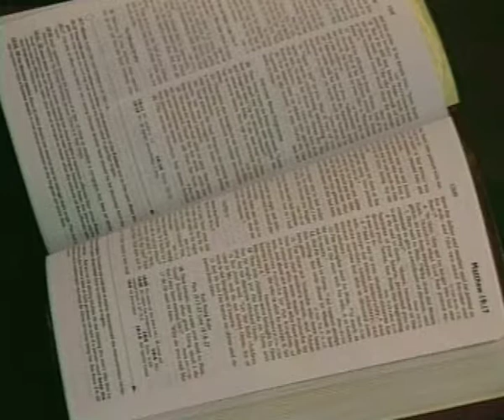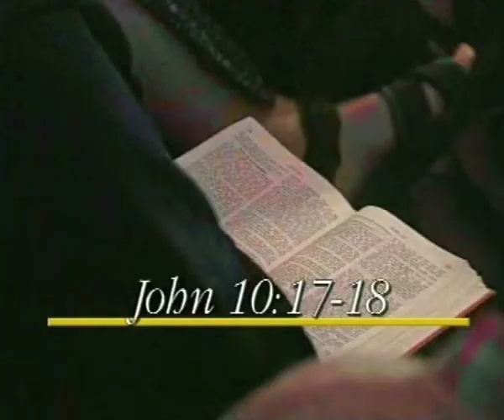Что означает быть мужем Божьим. №1 «Надежное основание» 4412_1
В этом выпуске пастор Дерек Принс проповедует на тему под названием «Что означает быть мужем Божьим», и дает ответы на два главных вопроса:
Что значит быть мужем? Что значит быть мужем Божьим?

Смотрите программу «Надежное основание»!